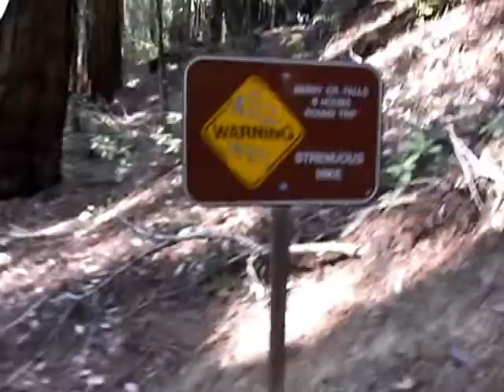Berry Creek Falls with Jerry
Went on a 12 mile hike with Jerry to Berry Creek Falls in big Basin State Park. It's a 70' waterfall in the middle of a beautiful old-growth redwood forest. It was made into a state park in 1902, 4 years before the great quake and fire, so there's not too much cutting done to it.